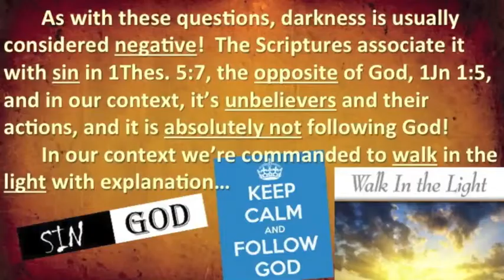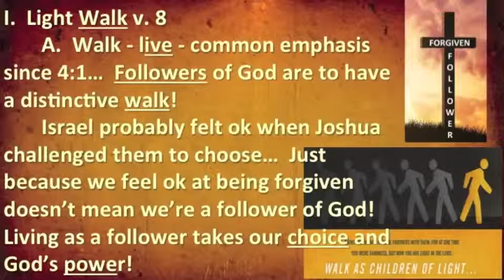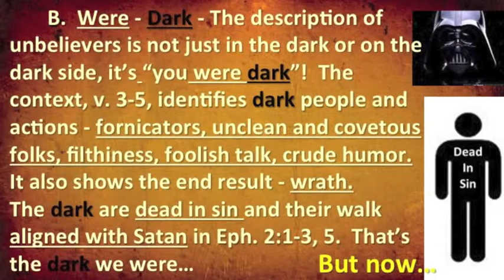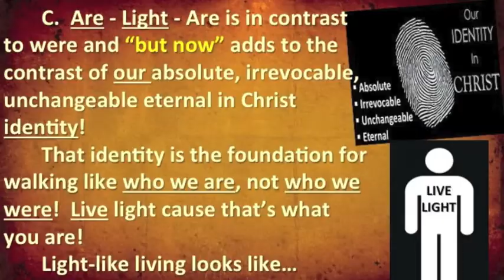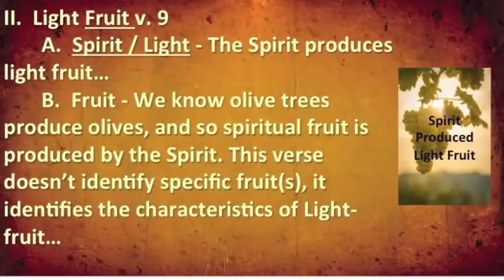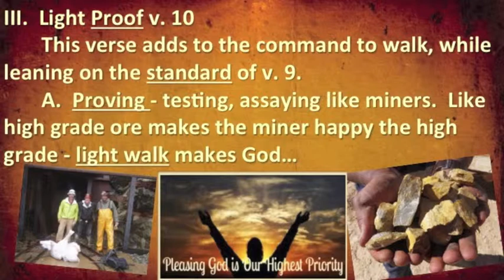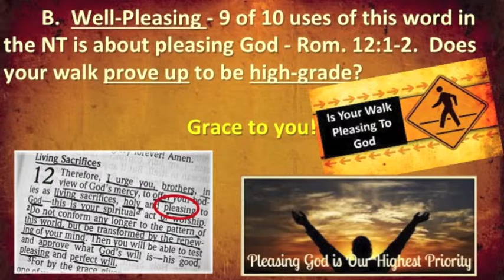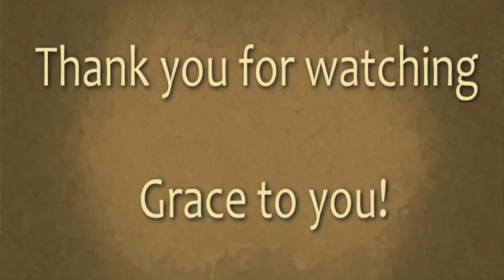High-Grade Walk Fit Followers IV Eph. 5-8-10